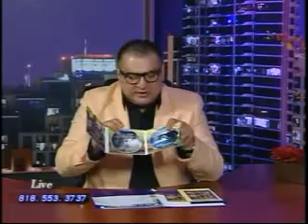Mer Show - Tigran Asatryan (2nd Show)